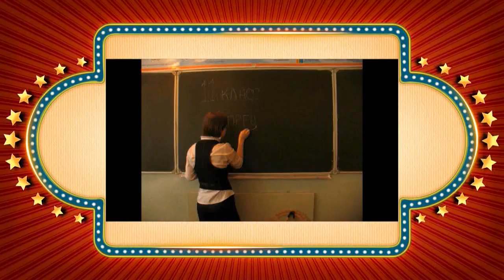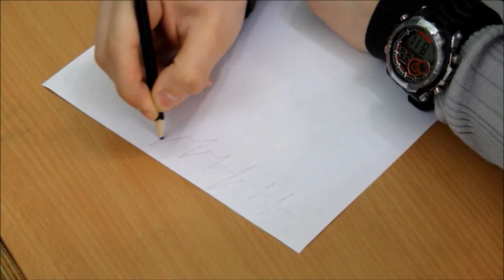Последний звонок дочи 2